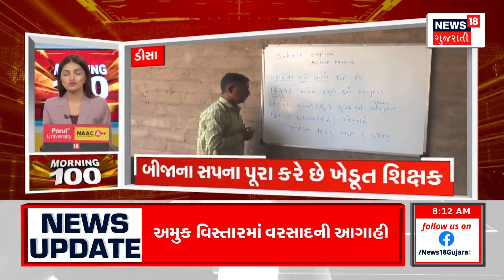Fatafat Gujarat | જુઓ દેશ-વિદેશના તમામ સમાચાર, અમારી SUPERFAST રજુઆત Morning 100 માં | News18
1. ઝાલોદ વિધાનસભા વિસ્તારમાં ભાજપે પ્રચાર કર્યો
2. કોંગ્રેસ અને આપનો સંયુક્ત પ્રચાર
3. રાહુલ ગાંધીએ લીધી મીઠાઈની દુકાનની મુલાકાત
4.ખેડૂતો સાવધાન રહેજો 4 દિવસ વરસાદની આગાહી
5.હવામાન વિભાગની 16 એપ્રિલ સુધીની આગાહી